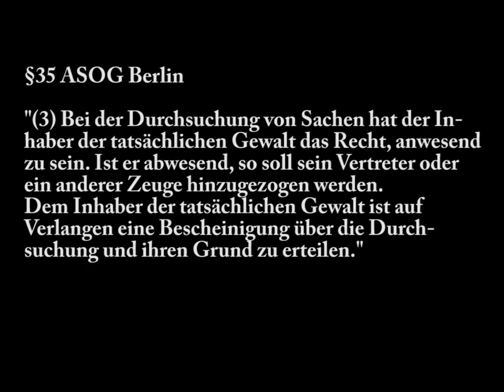Durchsuchungen richtig dokumentieren - Tagesrausch 05.08.2010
Der dritte Teil der Videoserie über die Pflichten der Polizei gegenüber Demonstranten beschäftigt sich mit der Frage, was zu tun ist, wenn es trotz anderslautender Urteile zu Durchsuchungen der Demonstrationsteilnehmer kommt.
Er informiert über die einschlägigen Regeln des Berlin ASOG (Allgemeines Sicherheits- und Ordnungsgesetz) und klärt über die Rechte des Beschuldigten und die Pflichten der durchsuchenden BeamtInnen auf.
Zu guter Letzt erfahrt ihr, was die "Rollende Rechtsberatung" des Vereins für Drogenpolitik e.V. und des Hanf Museums auf der Hanfparade bietet.

Den im Video angesprochenen Handzettel mit Informationen für die Kontrolle findest du